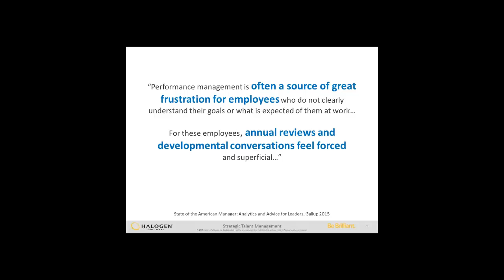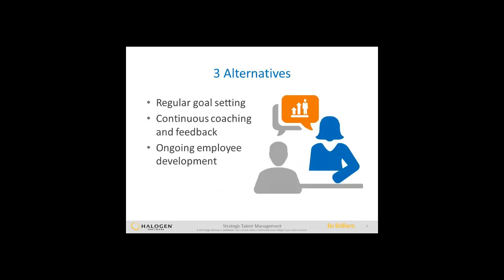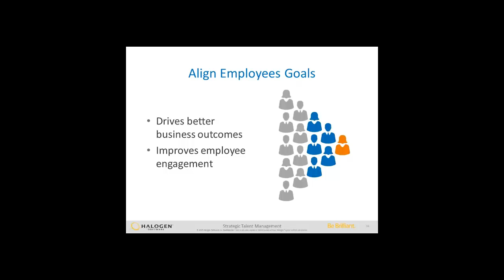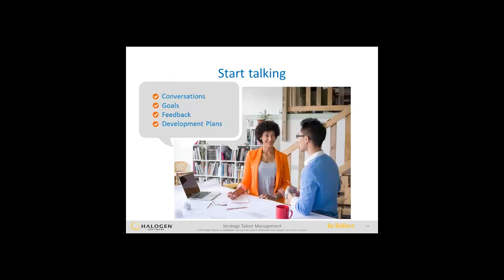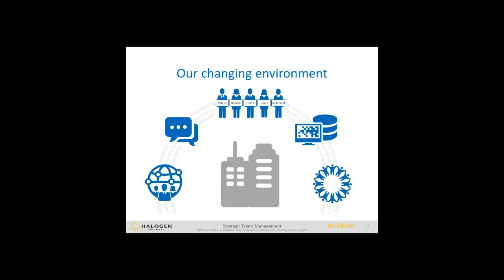DisruptHR - Is the annual appraisal dead?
The death of the annual performance review was a hot topic in 2015.

Many HR professionals started to wonder, "Should we stop doing annual performance reviews?" In a presentation given during DisruptHR in Ottawa, our solutions consultant Anita Bowness shares her take on why the annual performance review isn’t really dead – just the old way of thinking about it is.